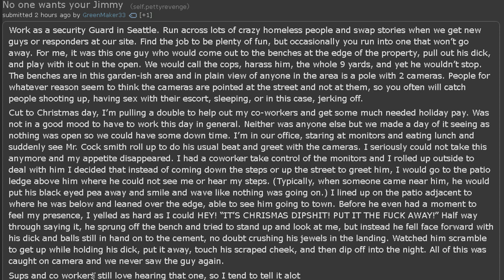No one wants your Jimmy